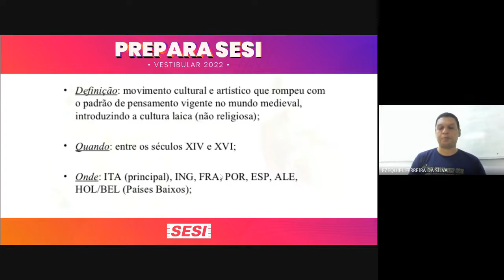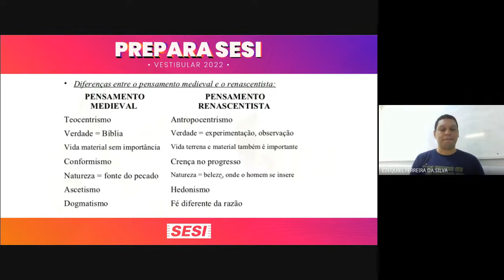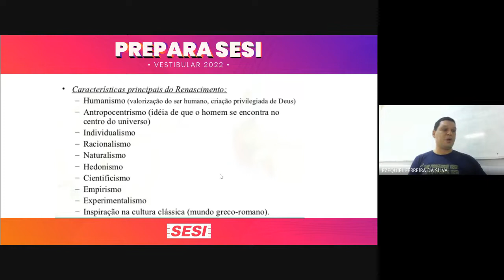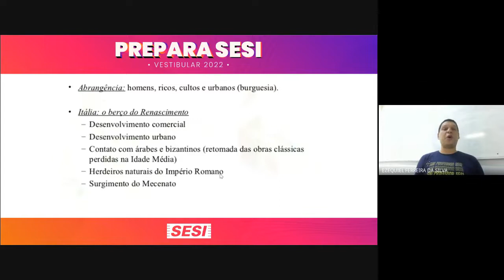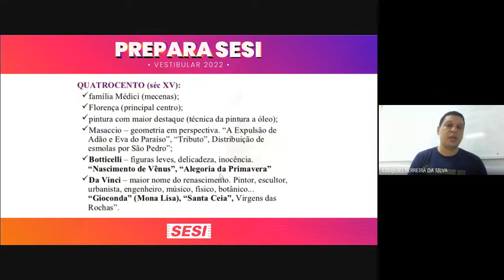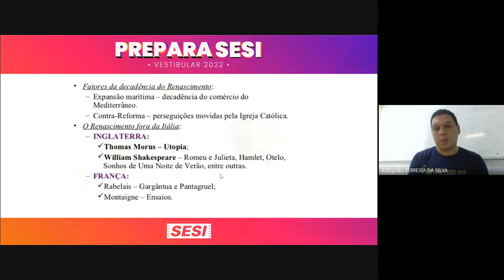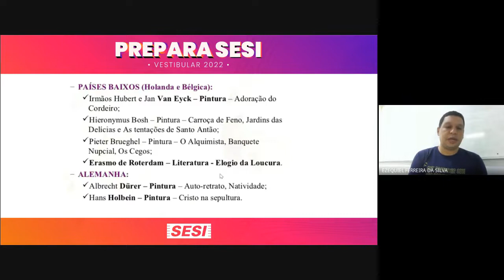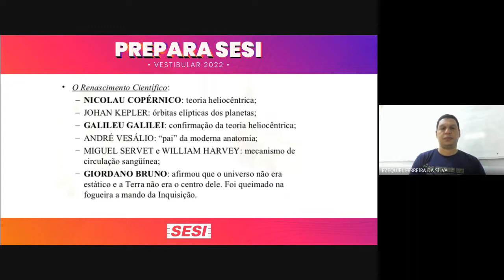Aula 13/10/2021 - 1º EM - HISTÓRIA